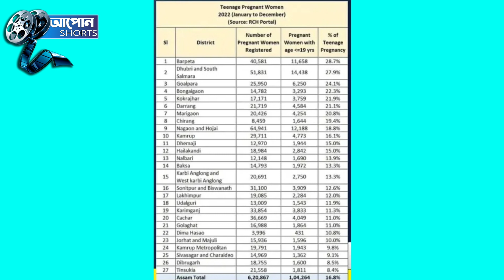সাৱধান আৰু 1 লাখ যুৱক যাব লাগিব জেললৈ ।। Aapun Shorts